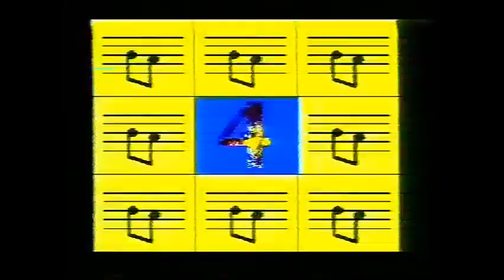Playstation Doom Review from the Post-Soviet Videogame Magazine [1996] [ENG subtitles]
This is an episode from "Dendy World" TV Magazine, 1996.